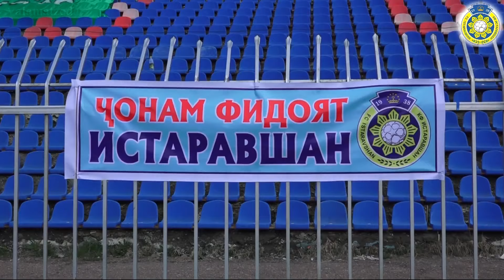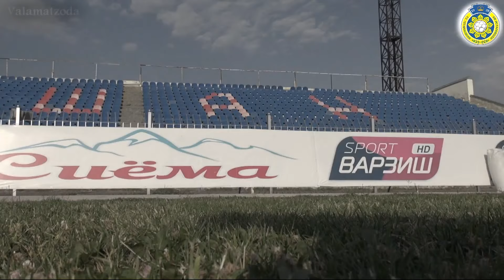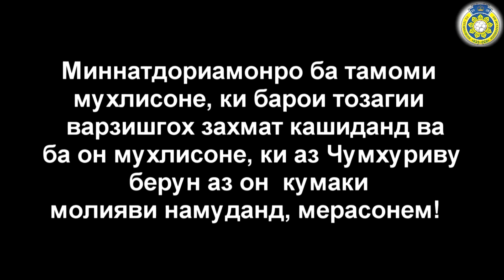ИСТАРАВШАН ФК, субботники мухлисон, хашар